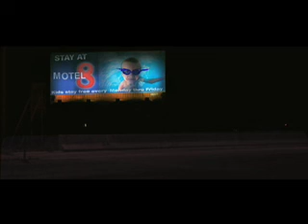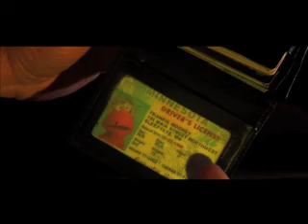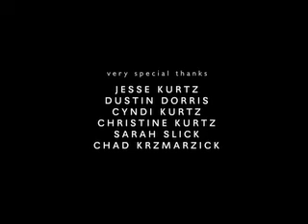Stuff'd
John Woo meets the Muppets